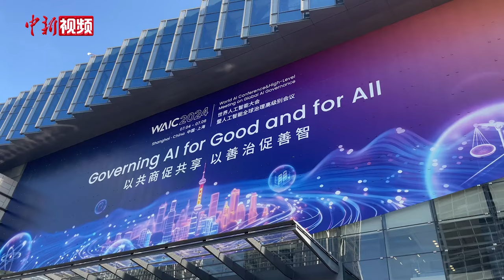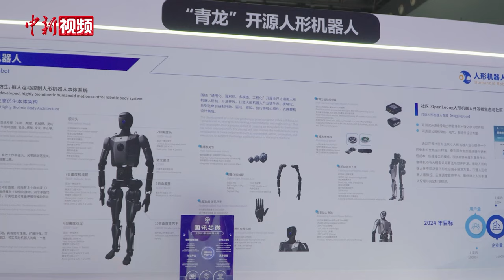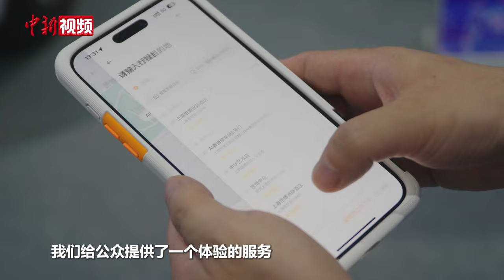点燃新“智”生产力引擎 2024世界人工智能大会首发首秀创新高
7月4日，2024世界人工智能大会暨人工智能全球治理高级别会议（WAIC 2024）在上海正式拉开帷幕。

据悉，本届大会展览面积超5.2万平方米，重点围绕核心技术、智能终端、应用赋能三大板块，聚焦大模型、算力、机器人、自动驾驶等重点领域，特斯拉、微软、施耐德等500余家企业参展，展品数量超1500项，展览规模、参展企业数 、亮点展品数、首发新品数均创历史新高。